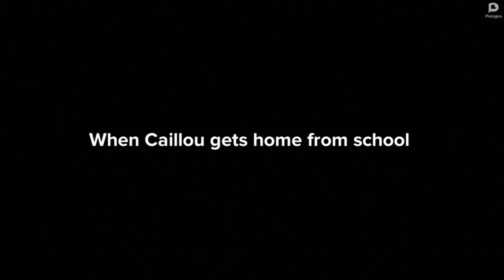Caillou Behave During Class/Ungrounded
I'm back with the Caillou Gets Ungrounded Series.